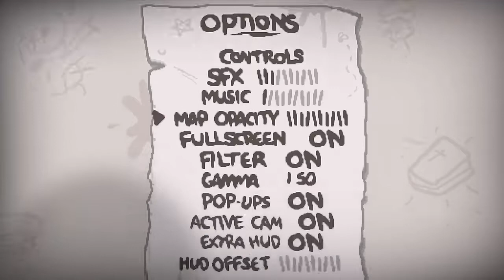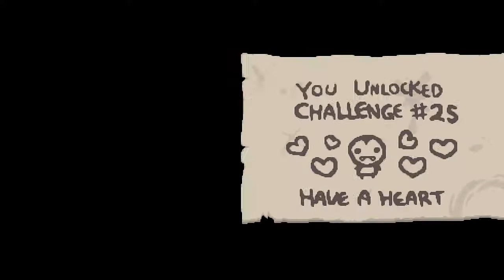Zagrajmy w The Binding Of Isaac: Afterbirth #1 - Dobry początek jak na start xD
Miła seria która zastąpi nam trochę viva pinate. Trzeba grać też w inne gry xD